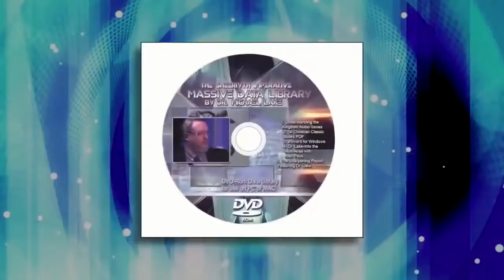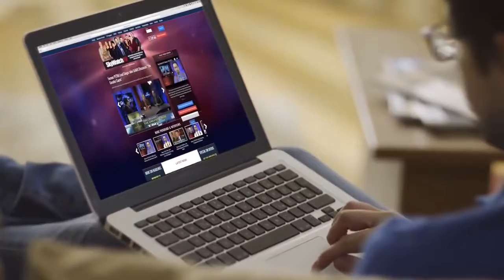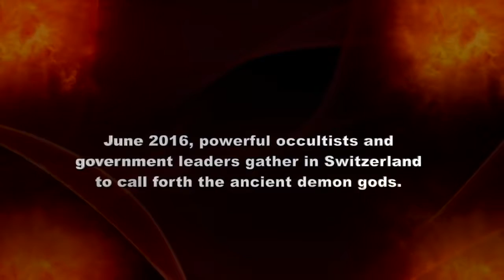SkyWatchTV News 11/29/16: Recount Over Before it Started | 2017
Green Party presidential candidate Jill Stein somehow raised $6 million in a couple days to pay for recounts in the key swing states that gave Donald Trump the .

So Donald Trump will be the 45th president of the United States. What do we do now? Josh Peck, Joe Ardis Horn, and Jake Ruchotzke of SkyWatchTV join .

Wolf Blitzer To Democratic Senator - 'Hypocritical For Democrats To Support Recount, You Would Oppose It If Trump Did It' ~~ Links: 1) .

Josh Peck and Jake Ruchotzke join Derek Gilbert to discuss Lucifers Pizza and suggest some positive responses to the evil of child trafficking. MillionKids.org: .